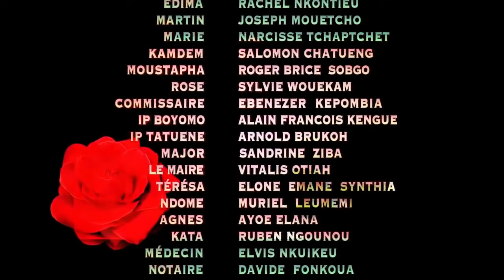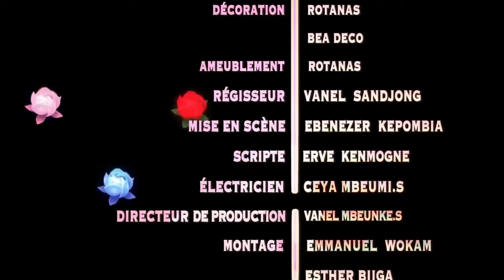OTAGES D'AMOUR - épisode #26 - Amour retrouvé (série africaine, Cameroun)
et appuie sur la CLOCHE pour être le premier informé des nouveautés ! Contre toute attente Roland accepte de se remettre
 avec Edima suscitant la joie de celle-ci.

Clique sur tous les liens !

LOME VIVINA
goo.gl/5bSw6W